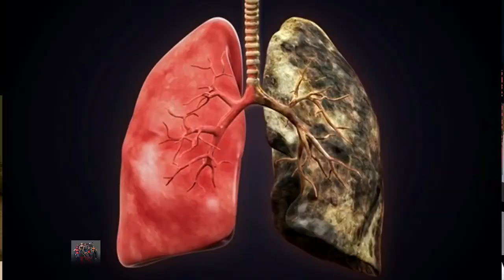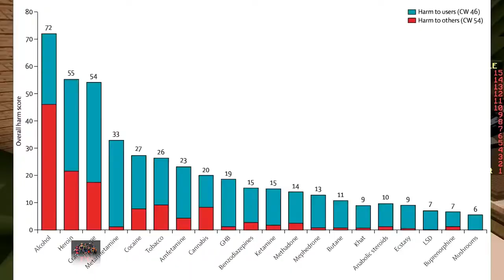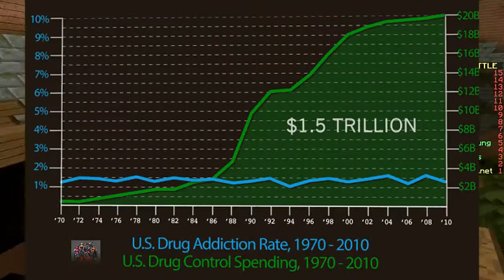Legendary Eye Minecraft Build Battle 1V1 Build Battle! Minecraft Build Battle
Legendary eye minecraft build battle - jerryvsharry present the best funny minecraft gameplay build battle animation vs real life the good minecraft irl episodes challenges and fails for gamers.

Credit:

JerryVsHarry